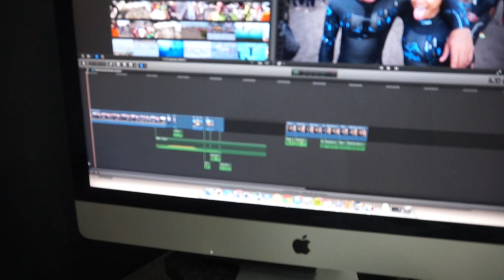HermanosIronman estreno vídeo!!! :) Ironman Lanzarote 2014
Estreno del vídeo del Ironman de Lanzarote con Mercè Sanjuan que lo va a petar mu fuerte in da body!